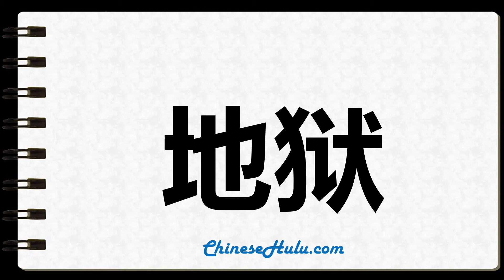How to Write inferno in Chinese